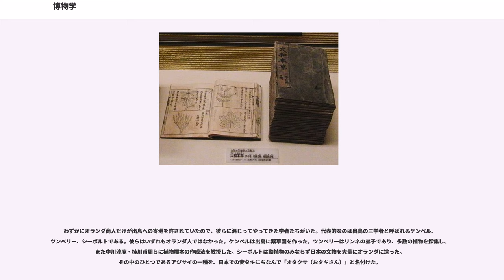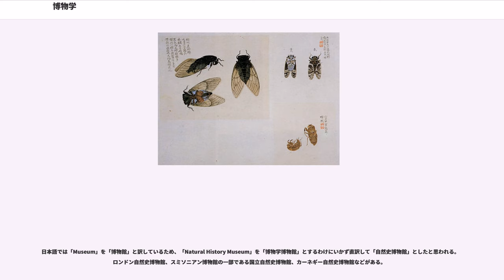博物学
博物学（はくぶつがく、Natural history, 場合によっては直訳的に:自然史）は、自然に存在するものについて研究する学問。広義には自然科学のすべて。狭義には動物・植物・鉱物（岩石）など（博物学における「界」は動物界・植物界・鉱物界の「3界」である）、自然物についての収集および分類の学問。英語の"Natural history" の訳語として明治期に作られた。東洋では本草学がそれにあたる。

自然界に存在するものを収集・分類する試みは太古から行われてきた。自然に対する知識を体系化した書物としては、古代ギリシアではアリストテレスの『動物誌』、古代ローマ時代ではプリニウスの『博物誌』などがある。

東洋では「本草学」と呼ばれ、伝統中国医学の「薬（漢方薬）」（または仙人になるための方術である錬丹術に必要とされた霊薬仙丹）の原材料の研究とともに発達した。明の時代に李時珍が書いた『本草綱目』はその集大成とも呼べる書物であり、日本にも大きな影響を与えた。

フランシス・ベーコンは自然史と自然哲学とを対比して、自然史は記憶により記述する分野であると規定、それに対し自然哲学は理性によって原因を探求する分野、とした（『学問の進歩』）。

ヨーロッパの大航海時代以降、世界各地で新種の動物・植物・鉱物の発見が相次ぎ、それを分類する手段としての博物学が発達した。薬用植物・茶・ゴム・コショウなど、経済的に有用な植物を確保するため、プラントハンターと呼ばれる植物採集者たちが世界中に散り、珍奇な植物を探して回った。また動物や鉱物なども採集された。動物の例で言えば、東南アジアのフウチョウなどの標本がヨーロッパにもたらされた。

リンネは、動物界、植物界、鉱物界という自然三界の全ての種についての目録作りを自然史と見なした。ビュフォンは『自然史』において、自然三界を体系的に記述しようとした。

1755年にはカントが『天界の一般自然史と理論』を著し、自然史の名のもとに、太陽系の生成についても記述した。

地質学の領域などで、次第に歴史的な研究が活発化すると、こういった研究については、記述することに重点がある自然史とは区別して考えようとする動きが出てきた。歴史的な考察に力点がある分野を、カントは「自然考古学」とすることを1790年に提唱。だが定着せず、歴史的な分析も含めて、自然史と呼ばれつづけた。

19世紀になると、ラマルクやトレヴィラヌスが「biology（生物学）」という学問名の領域を提案した。これは簡単に言えば、生物に関する自然哲学を意味していた。そして、これは自然史とは異なった分野として独自の方法論を展開するようになった。自然史の領域は領域で、知識の集積が進み、もはやひとりの人間が自然三界の全部について専門的な研究を進めるのは困難な状況になっていった。そして、19世紀後半（主にチャールズ・ダーウィン以降）に入ると学問が細分化し、博物学は動物学・植物学・鉱物学・地質学などに細分化された。そして「自然史」や「博物学」という言葉は、それらをまとめて指す総称ということになっていった。

近年では博物学、自然史という言葉は多義的に用いられており、例えば1958年の日本学術会議によって用いられた表現「（博物学は）いわば、自然界の国勢調査」に見られる理解のしかたがある。動物分類学や植物分類学だけを指すためにこの言葉が用いられることもある。また、アマチュア的な生物研究を指すためにこの言葉が用いられることもある。

博物学の作業としては、自然物の採集とその同定が最初になる。しかしそれと同じくらい、博物学者たちはその分類に情熱を傾けた。採集と分類は科学としての博物学を支える両輪であった。

素朴な分類法はすでに編み出されていた。たとえば動物を「有用な動物－家畜」と「それ以外の動物－獣」に分類する方法など。しかし、これらの分類は人間の都合や、見た目によるものが多く、科学的な分類法としては採用することができなかった。

自然界にある多種多様のものを分類するために、さまざまな分類法が編み出された。たとえば、人間－高等動物－下等動物－植物－鉱物－火や空気という順に並んでいる「存在の階梯」という分類体系がある。これ以外にも、二分法による体系。三分法による体系など、さまざまな思弁的な分類法が考案された。これらについては荒俣宏著『目玉と脳の大冒険』に詳しい。

一方、生物の分類についてはリンネが形式的には二名法による学名を考案し、分類の基準としては類縁性を元にした自然分類の観点を持ち...